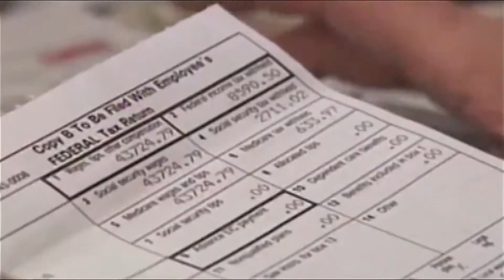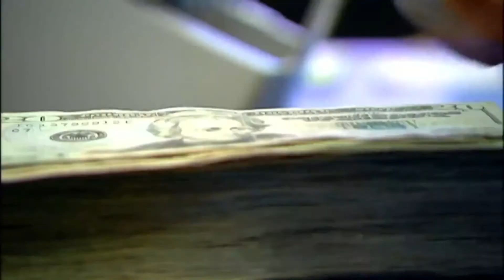Tu Dinero es Tu Futuro Junio 16, 2021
Dos casinos están en el proceso de llegar a green country. Osage Casinos inició esta semana la construcción de nuevas propiedades en Bartlesville y Pawhuska. El Osage Nation dice que los proyectos han estado en proceso durante casi 8 años. Se espera que los casinos abran en el otoño de 2022.